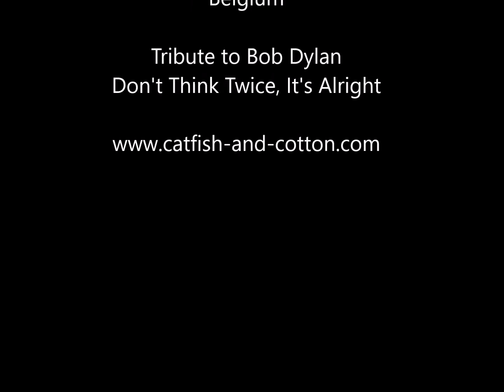Don't Think Twice - Tribute to Bob Dylan - Catfish & Cotton @ Mamézon, Nieuwpoort, Belgium